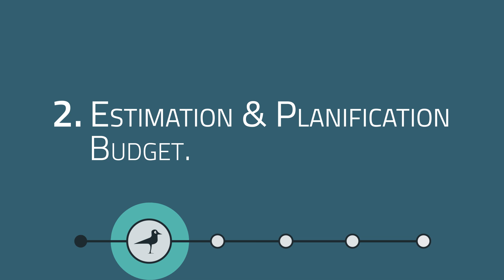Motion Design - Offensive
Motion design réalisé pour l'agence de communication Offensive

Agence de communication
Grizz Art Production
Grizz Art Création